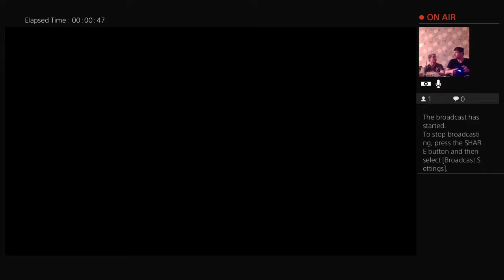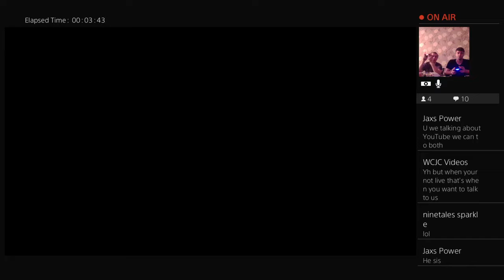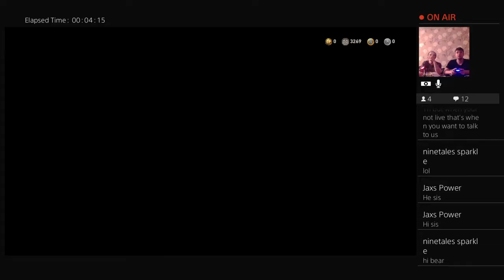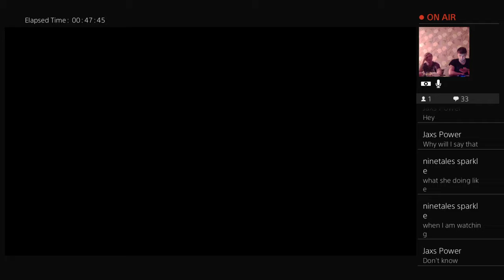WCJC WW2 Live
WCJC Videos
WCJC playing WW2 Wolf and Cal on the game War Enjoy